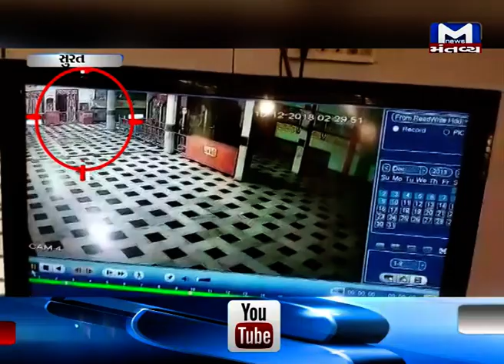Surat: CCTV footage of Robbery in Kharvasa Temple | Mantavya News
CCTV footage of Robbery in Kharvasa Temple in Surat.